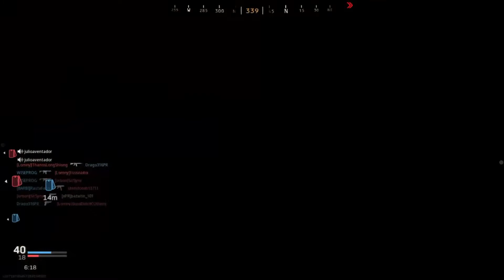Kill Confirmed Online 3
Que disfruten